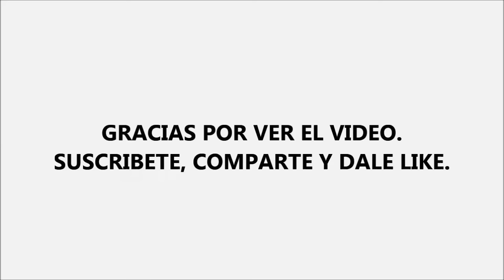RP 2000 - Cerveceros (segunda parte).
Puedes dejar una donación por Mercado pago me ayudaría un montón gracias 😊